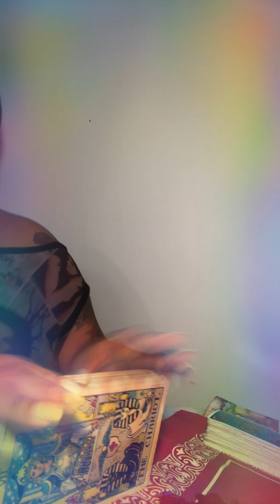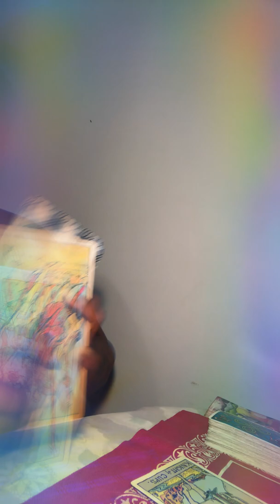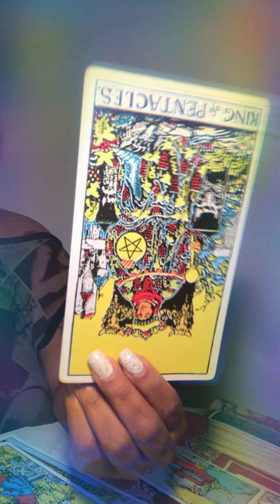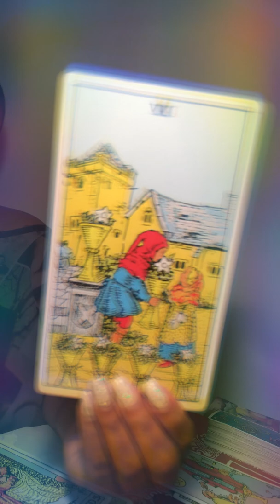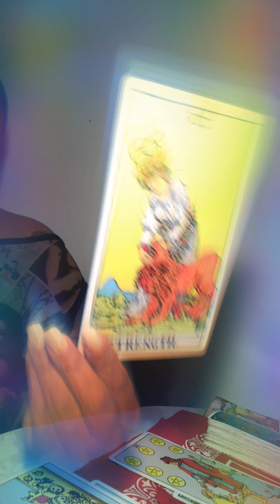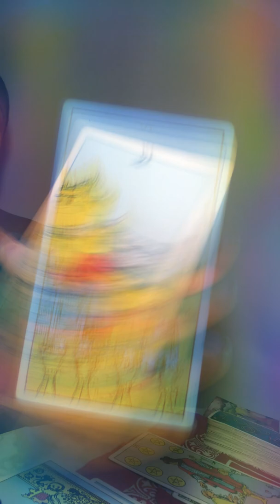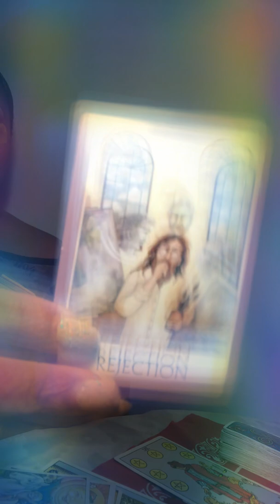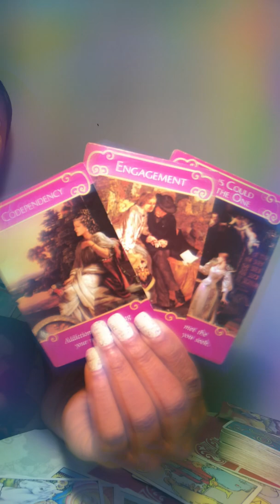STOP TALKING TOO AUTHORITIES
Gemini ♊️ General reaDing FEB 1-7th